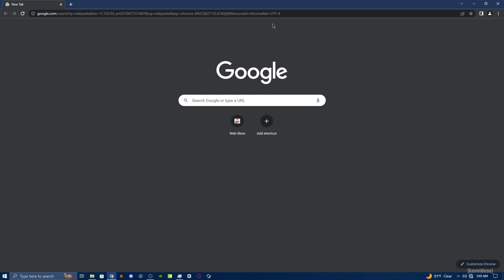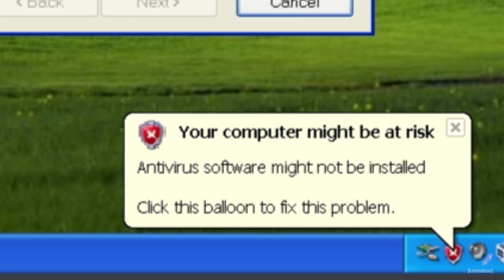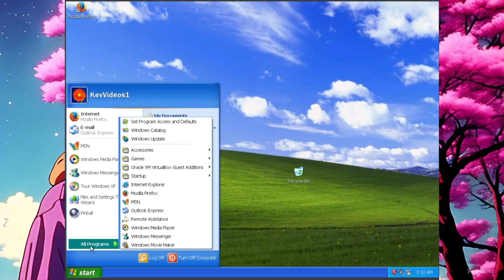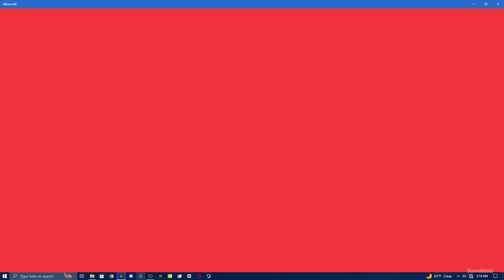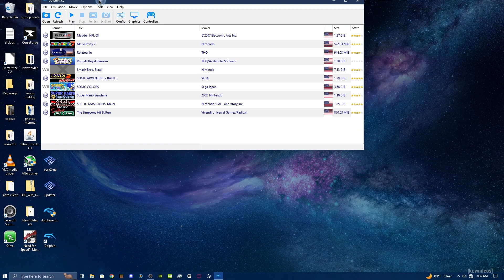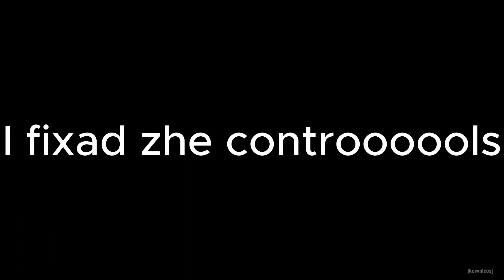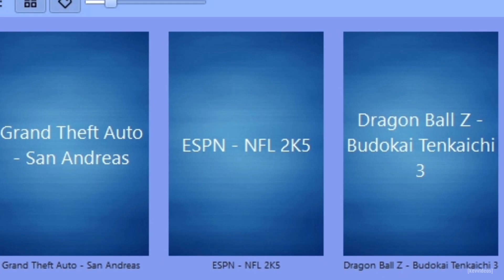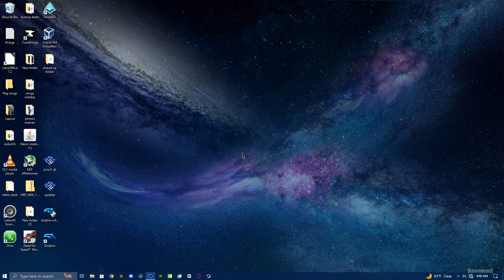Making a YouTube Video Without Wi-Fi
While editing this I realized that Peter Knetter make a video like this 5 years ago.

I Hope you guys enjoyed and if you're reading the description right now then ❤❤

See? I'm using emojis? Am I cool!